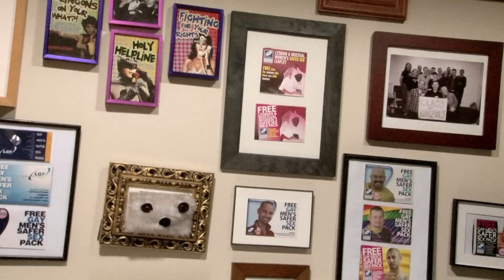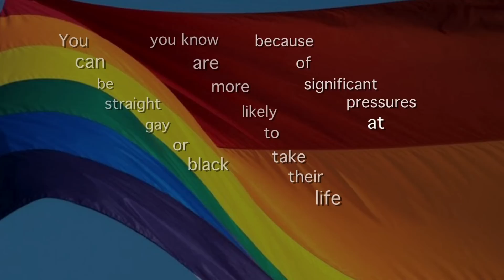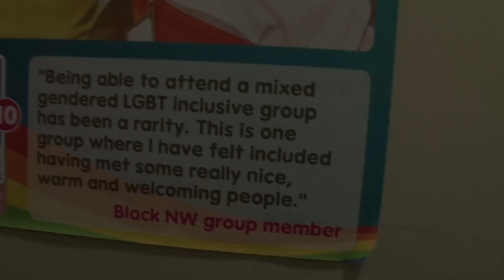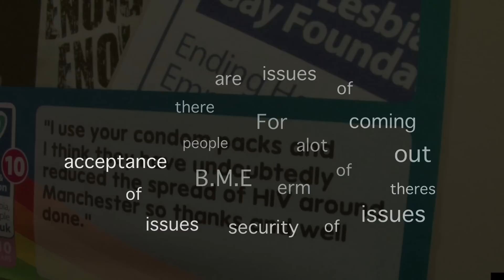BEING ME - Lesbian and Gay Foundation (LGF)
This film was commissioned by the Lesbian and Gay Foundation (LGF) to showcase 'Being Me' event, aimed at raising awareness of their service to BME people. Union Street took artist Emma and community development worker Natasha to speak to guests about their experiences and get people to contribute to an artistic piece. The final piece can be found in this film as well as soundbites and written messages that express how many BME lesbian, gay and transgender people feel and the issues they face.

The Lesbian & Gay Foundation provides more direct services and resources to more lesbian, gay and bisexual people than any other charity of its kind in the UK.

LGF Ending Homophobia, Empowering People